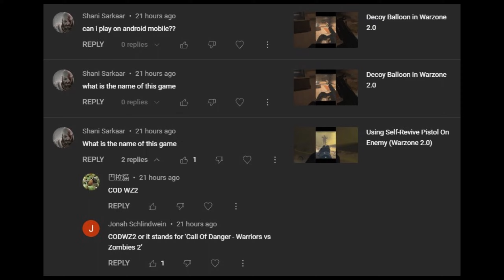Crossbow in the endgame gets INTENSE | Ashika Island Warzone Gameplay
If you'd like to further support the memes, please consider joining the Loadout Club.

Timestamps:
0:00 - meme/intro
0:35 - title/thumbnail game
4:10 - super fun and exciting water zone
10:49 - @MousePandaGaming carried us
14:19 - kirby's comments
14:41 - money shot/outro

Intro was drawn in MS Paint by me
Shorts outro made by Sweaty Pedals

Crossbow Attachments:
16-Strand Cable (+5.03oz)(-0.03in)
SO Momenti Arms (-0.34lb)(+0.23in)
VLK LZR 7MW Laser (-0.50oz)(-39.48ft)
Blastcap 20" Bolts (+15.48gr)(-0.15in)
Speedtrak Echo Stock (-2.58oz)(+1.24in)

And my friend told me to put "Call of Duty: Modern Warfare 2 - Warzone 2.0 Al Mazrah and Ashika Island" in the description, it might help with people trying to search for the game. Maybe I'll add "crossbow and strela loadout" too.

I don't really have other socials but here's my Twitch